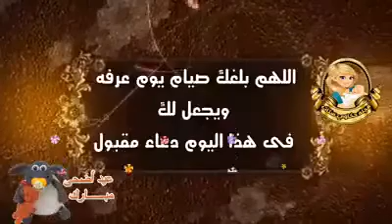كل سنه واحبتبي واصدقائي طيبين: ياسمين فاست فود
فيديو من مطبخ ياسمين فاست فود